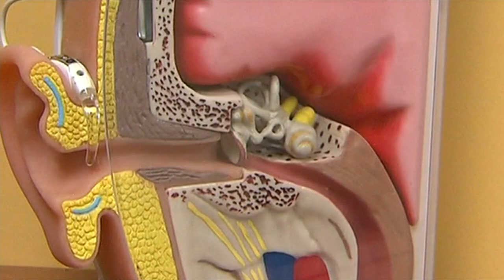Hearing loss rises among young people: 'Be proactive now, and protect your ears!'